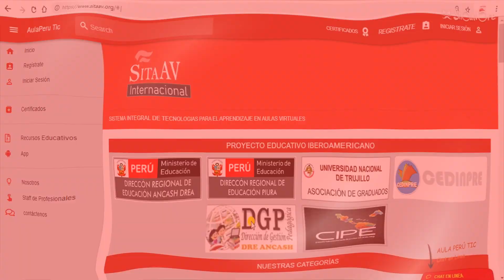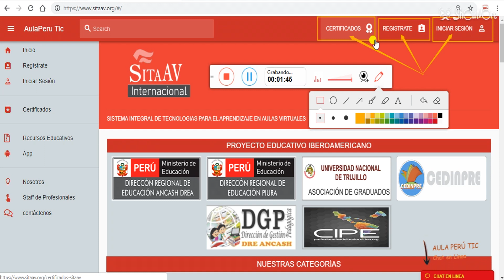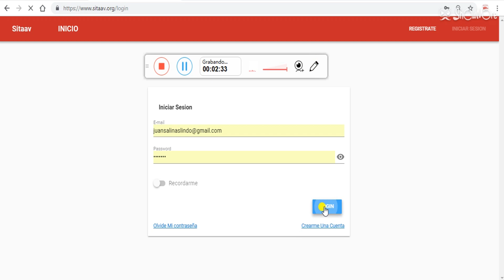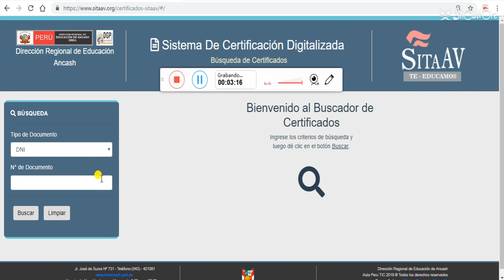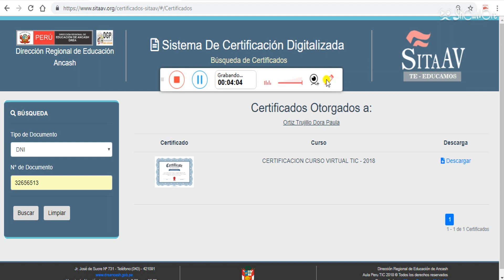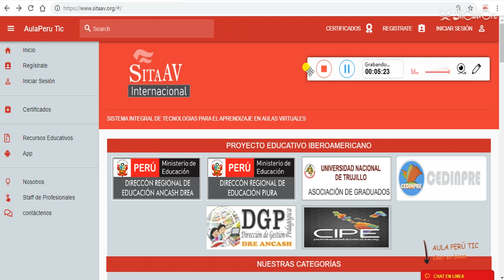MANUAL DE INGRESO Y COMO DESCARGAR SU CERTIFICACIÓN OFICIAL